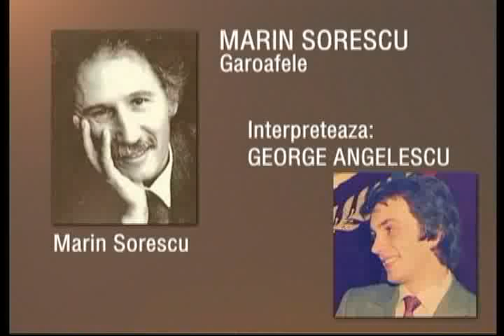GAROAFELE - Marin Sorescu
Interpretează: GEORGE ANGELESCU [ANGHELESCU]
Calgary, Canada